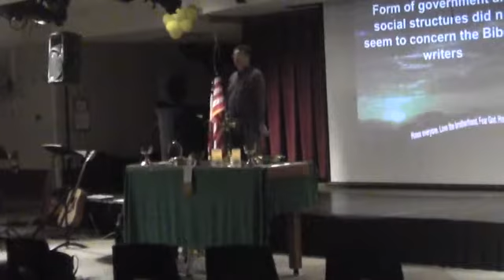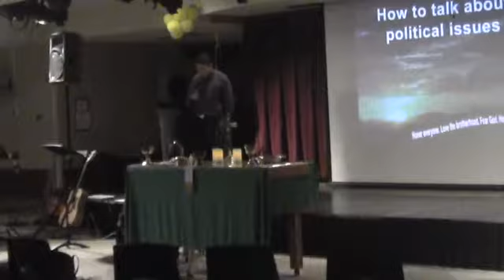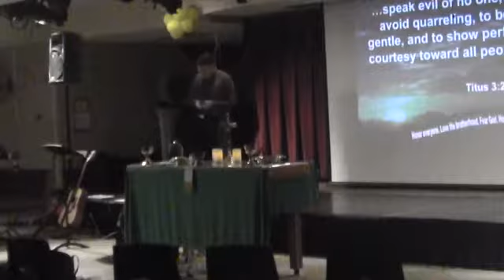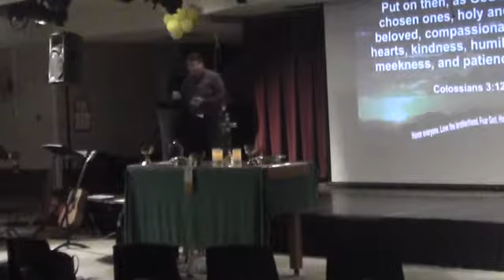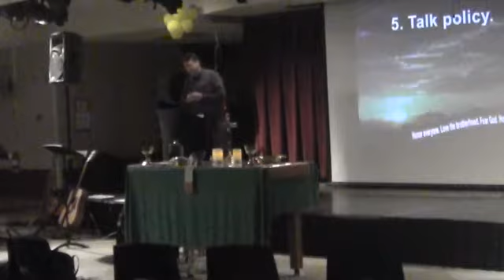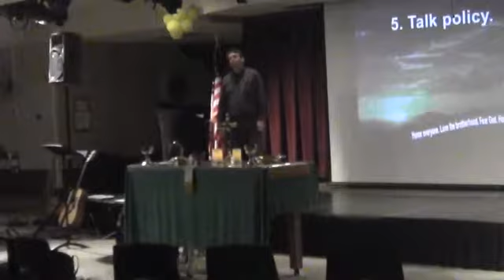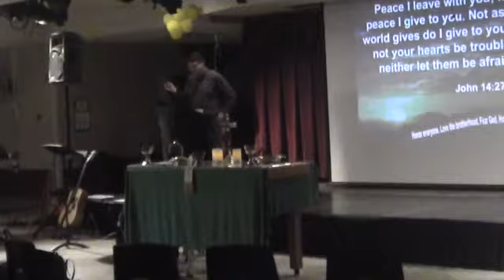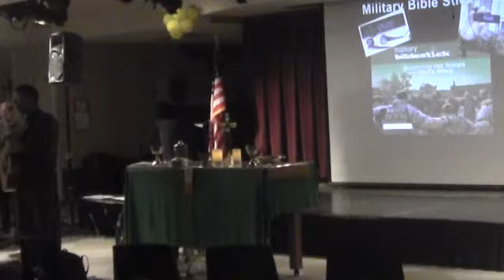Worship Service 2017JUL02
This is the entire worship service on July 2, 2017. If you want just the sermon on Christian Citizenship, you can find it uploaded as a separate file on our YouTube channel or as an audio file (MP3, stream, download, podcast) via our web